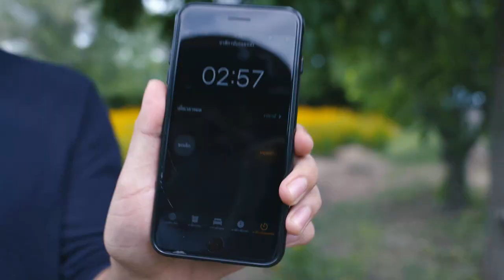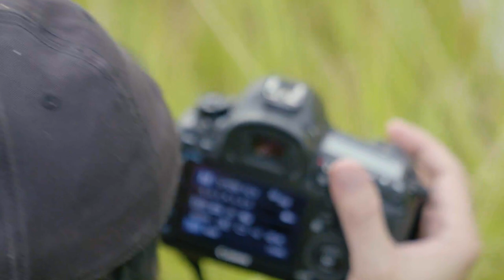Take A Zhot - EP14 [สลับกล้องผลัดกันถ่าย]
สวัสดีครับทุกคน Take A Zhot EP14 เราพามาลุยกันที่ แกรนด์ แคนยอน ชลบุรี
สถานที่สุดฮิตที่ไม่เหมือนอยู่ในประเทศไทย
การถ่ายรูป 3นาทีเช่นเคย แต่คอนเซปแต่ละสถานที่จะมีข้อกำหนดในแต่ละโลเคชั่นที่เลือก

เราไปดูกันดีกว่ารูปของแต่ละคนที่ถ่ายออกมาจะเป็นยังไง!
ใครชอบรุปของคนไหนอย่าลืมมาบอก มาเล่า ให้ฟังกันบ้างน้า
กด Like กดSubscribe เป็นกำลังใจให้เต้ด้วยนะครับผม ขอบคุณทุกๆคนมากๆที่ติดตามกันมา

P.S.ช่างภาพ นายแบบ หรือ นางแบบ คนไหนสนใจ อยากมาโชว์ของที่ตัวเองมี Inbox เข้ามาตามลิงค์ข้างล่างแล้วเรามาเจอกันนะครับ :)